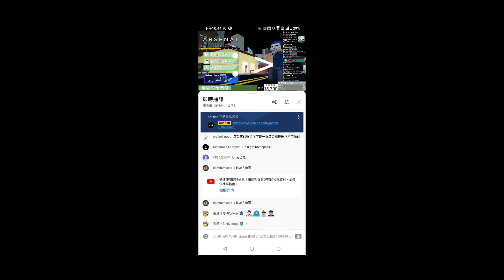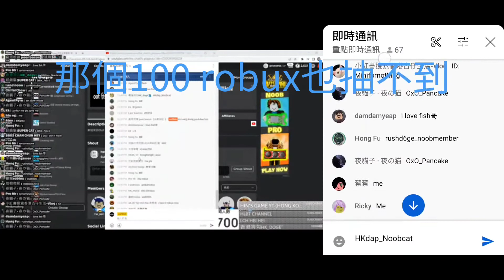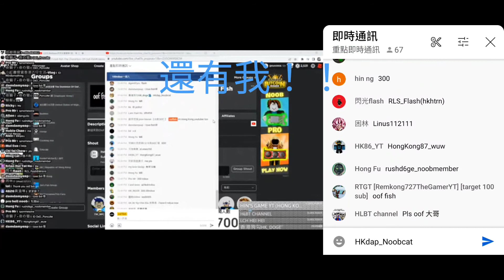有感筆電部落隊員在跟我玩！！有感筆電的部落絕對是台灣Bedwars最強|香港狗勾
我在跟oof fish 玩！！！